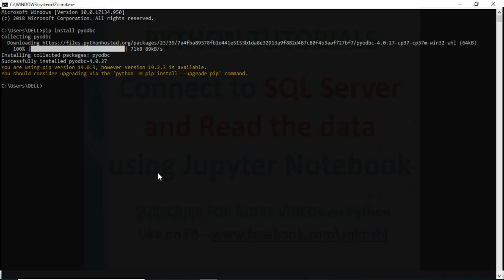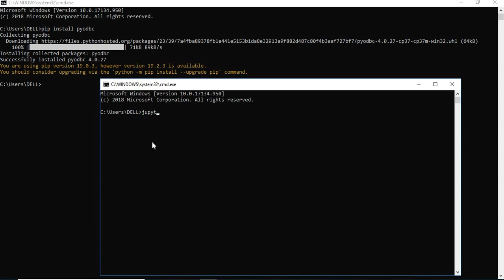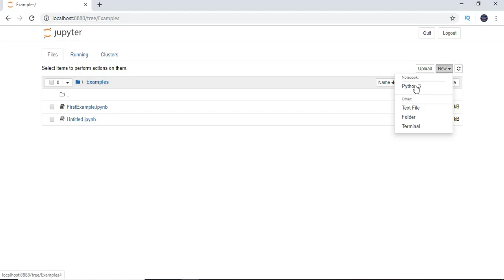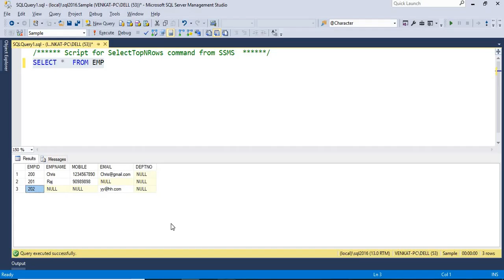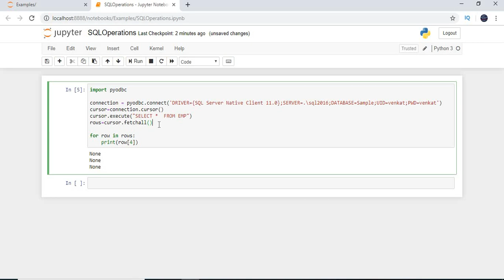jupyter notebook tutorial | Connect to SQL jupyter notebook | python read sql server data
jupyter notebook tutorial
Connect to SQL jupyter notebook
python read sql server data
pyodbc examples in python
Connect to SQL server and read the data from jupyter notebook
read sql data from jupyter notebook
connect to sql server with python

running sql queries in python

command to install pyodbc

pip install pyodbc

python introduction | What is Python ??

How create python project for the first time??